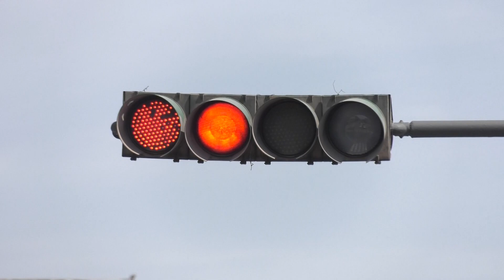Desincronizados, semáforos en Enrique Diaz de León